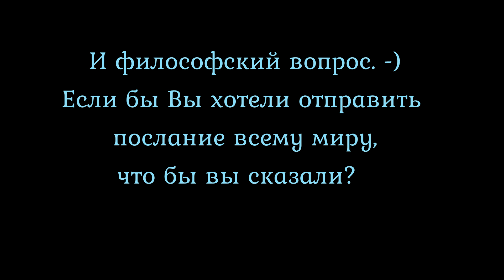#10. Комбинация и параллельные шашки Удар в русских шашках. Combination & parallel pieces Топ шашки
The combination and parallel pieces. Russian Draughts. Чтобы записаться в заочную школу международного гроссмейстера Андрея Валюка, вы можете оставить свой email в комментариях. Что такое заочная школа шашек Андрея Валюка - подробности
Картины Виктории Валюк можете посмотреть тут

Предыдущее видео часть 1: Шашки в дамки - от дебюта до эндшпиля. ч.1. Как играет международный гроссмейстер. +

Часть 2 ч.2+ Как думать, когда играешь в шашки. Идеи, комбинации. Обзор партий от чемпиона мира по шашкам.

№3. 3+ ШАШКИ: приемы и вторжения в БРАЗИЛЬСКОЙ версии. Brazilian draughts + vlog

№4 Приятная комбинация в бразильских шашках. Выучил сам - передай другому.

№6 #6 Шашки - УДАР и ПРОИГРЫШ. Крушение надежд - песня чемпиона. Дебют* засосало в трубу. Шашки советы.

№ 8. #8. Две комбинации НОВИЧКАМ. Как выигрывать в шашки. Test two combinations for the beginners

#9 Шашки. Удар в дебюте Городская партия.  Урок из заочной школы. Russian draughts - a combination in the debut Town game.

#10. Комбинация и параллельные шашки. Удар в русских шашках. Посмотрите сами, поделитесь в одноклассниках, вконтакте или фб.

На самые интересные вопросы, которые ожидаются от зрителей нашего канала, ответим в отдельной статье.

(с)

Пусть этот год будет добрым и чудесным для ВАС!

Russian draughts